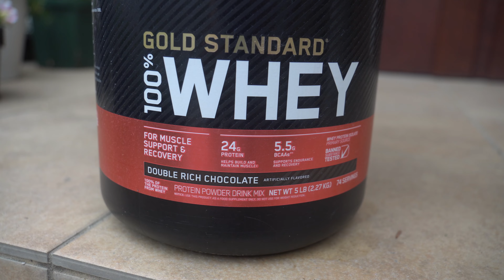カーメン君がやってた１本仕立てをするとこんなにトマトがなります【園芸】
@Kahmen-Gardening でカーメン君が紹介していた一本仕立てってほんとにすごいんだから‼️

カーメン君がやっていたトマト１本仕立てをすぐにやる男【家庭菜園】@「カーメン君」ガーデンチャンネル

みなさんこんにちは😊🌸園芸大好き看護師のどんちゃんです🌱普段は看護師をしてます❗️園芸を始めたきっかけはカーメン君でした😁🍀初心者目線で園芸を楽しんで、それを動画にのせてみなさんと楽しんでいきたいです😆☀️よかったらチャンネル登録をお願いします🌹🌹素敵な園芸ライフ一緒に楽しみみましょう💐💐💐カーメン君